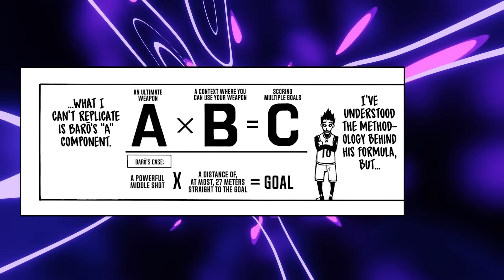How Blue Lock is Introducing Secondary Weapons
Now today we are going to be talking about how blue lock is introdoucing secondary weapons to alot of characters in blue lock. We have started to see this alot in the nel and now it is going to be fun to see many more characters get introduced to their secondary weapons.